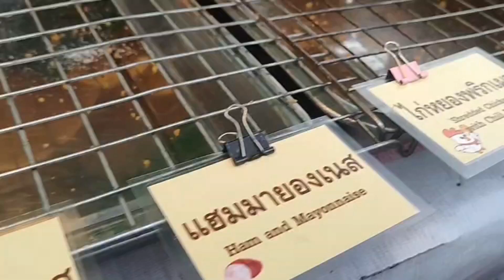16ปีพลิกรวย อดีตช่างกลึง ทำโดนัทขาย วันละ1800ชิ้น ปั้นกับมือขายดีทุกชิ้น สูตรดั่งเดิม-ยัดไส้ หมดไว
เมนูสร้างอาชีพ เมนูสร้างรายได้ แจกอาชีพ ที่ทำแล้วรายได้ดี ทำแล้วค้าขายดี ทำแล้วรวยให้ชมทุกวัน
จะได้รับชมเมนูทำอาชีพ สร้างรายได้ แบบเต็มอิ่ม   จะได้ตามไปลิ้มลอง หรือเป็นแนวทางในการทำอาชีพสร้างรายได้ กันนะคะ

👌❤️ร้าน :บิ๊กโดนัทสาขา1
🎯พิกัด     :ตลาดเดินเล่น ตรงข้ามเดอะมอลล์ท่าพระ
⏰เปิดร้าน :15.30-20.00น.
💵ราคา :ชิ้นละ 10 บาท (ปรับราคาขึ้นเป็น12บาท 1 ก.ค.66)

 ❤️❤️❤️เป็นกำลังใจกันได้อีกช่องทางที่ Facebookแฟนเพจ Doo See

❤️❤️❤️รับชมเมนูอร่อย สร้างรายได้ปังๆแบบเต็มๆที่

❤️🎯แนะนำร้านเด็ด ของอ่ร่อย ส่งพิกัดให้รีวิวมาได้นะคะ

If you like what you see/hear then or If you enjoy eating, drinking sound

Thank you so munch.

😘SAWADEE. This is video. For entertain. In Thailand, there are many delicious dishes. You'll find Thai food videos and plenty of Thai desserts videos. I hope you enjoy eating just like me. Street food thailand ,